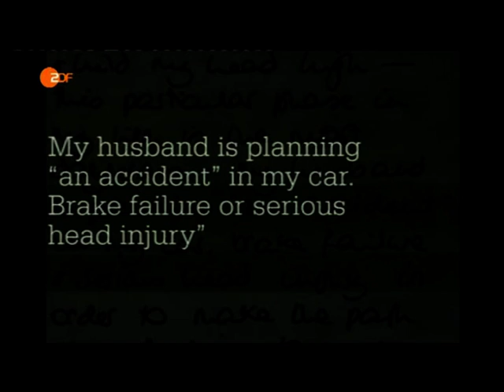Unlawful killing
Bericht über Diana Mord. In Cannes wurde der Film Unlawful killing vorgestellt, v. 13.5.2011

Aussagen von Keith Allen, Regiseur
Robert Jobson, "Königshaus-Experte"

Barbara Lueg nannte Al Fayed, Dodis Vater, einen Anhänger der "Verschwörungstheorie" und Keith Allen griff in seinen Film "alte Verschwörungstheorien" auf. Ist Barbara Lueg konservativ naiv rigide? Barbara Lueg muss das Establishment befriedigen, in dem sie "Verschwörungstheorien" hinein brachte. Die Betonung auf "Verschwörungstheorien" macht das ZDF sonst nicht mit. Den obersten Arbeitgeber, das britische Königshaus, will das adelsverharmlosende adelsverherrlichende pechschwarze rigide ZDF nicht verärgern.